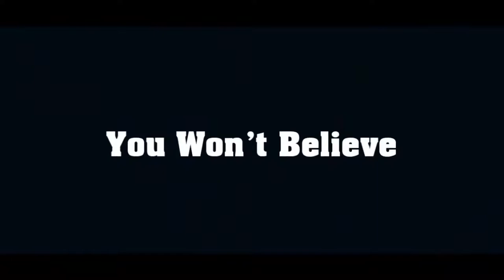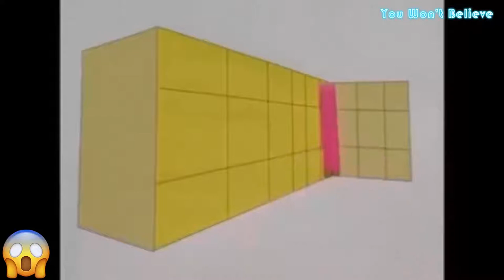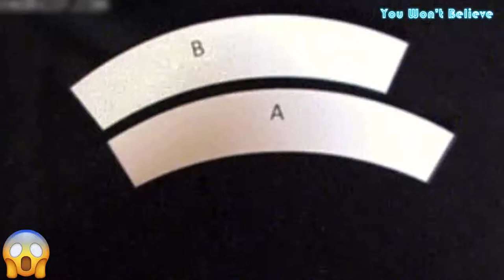15 Amazing Optical Illusions That Will Blow Your Mind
Checkout 15 Amazing Optical Illusions That Will Blow Your Mind.